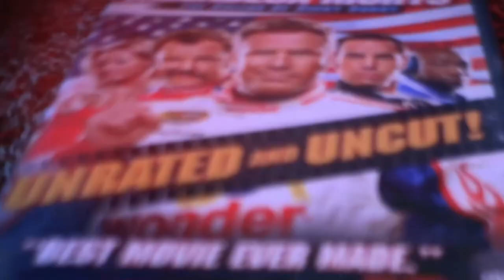Marvwon - "Airmattress" Auxiliary Cinema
Music Video Produced by Auxiliary Cinema. Based in Detroit Michigan